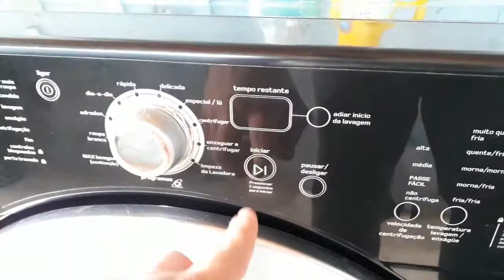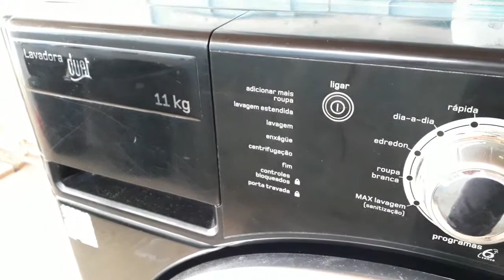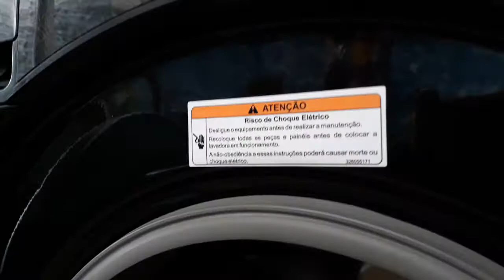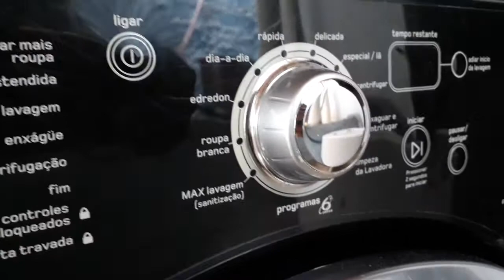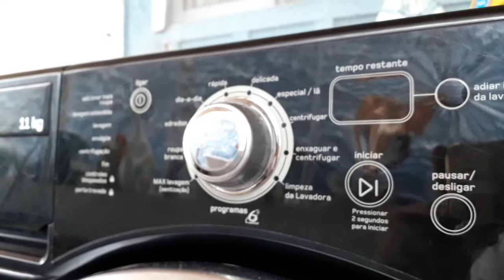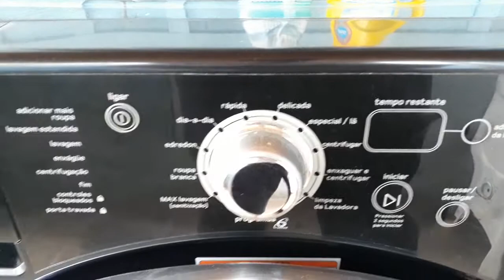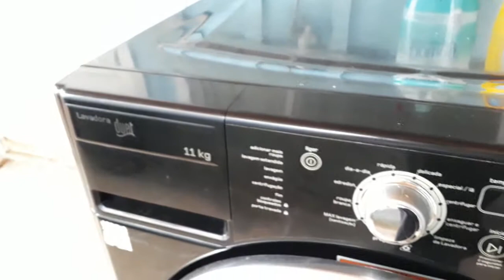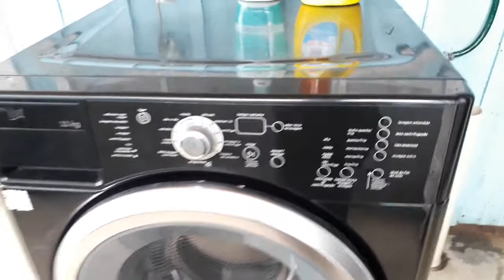Lavadora brastemp duet black